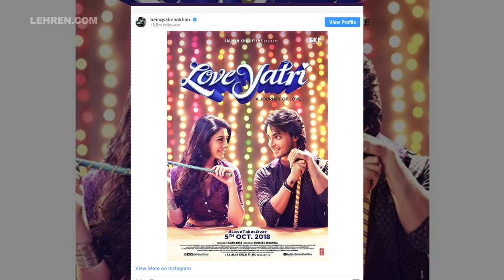Salman Khan Changes Movie Title 'LoveRatri' To 'LoveYatri' To Avoid Controversies | LehrenTV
Superstar Salman Khan, who is launching brother-in-law Aayush Sharma in Bollywood, has changed the title of his new film from Loveratri toLoveyatri to avoid controversies.